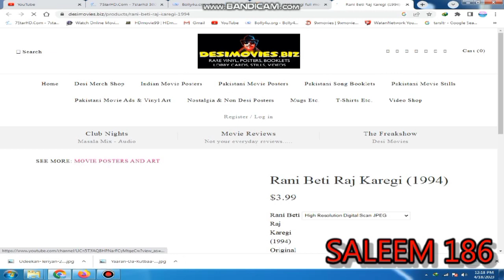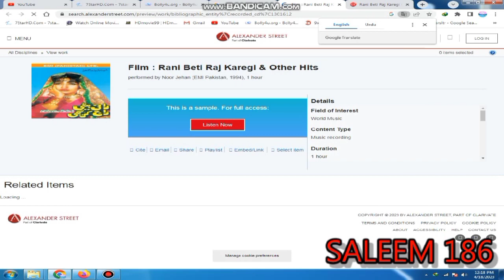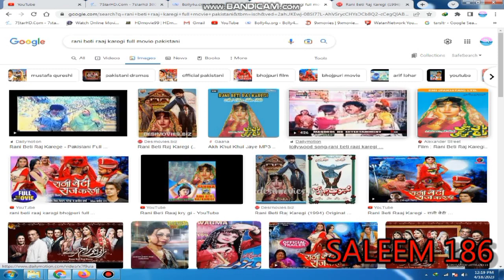Rani Beti Raaj Karegi Movie Review Reema, Umer Sharif, Shabnam, Sultan Rahi, Nargis